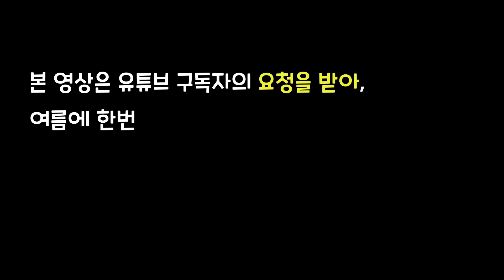가평 수상레져, 수상스키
가평 여름나기 2탄!!
수상스키 타보셨나요? 저희는 처음이에요,,,^^
뜨거운 여름, 가평으로 수상스키 타러 가는거 어떠세요?!
예진님과 함께하는 수상스키!! GO go !!

🚚전국 꽃배달 서비스🚛
➡전국 꽃배달 가능 : 배송시간 3~4시간 소요(거리에 따라 배송비 발생될 수 있습니다.)